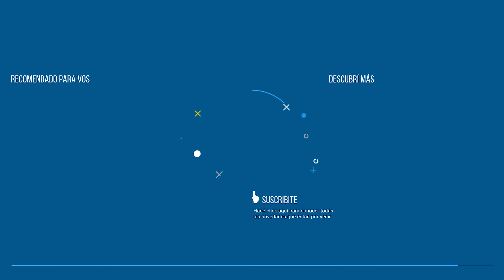Smartband Gadnic Pro Steward